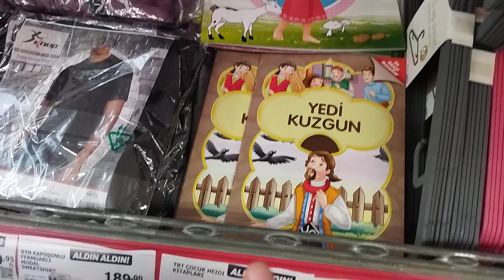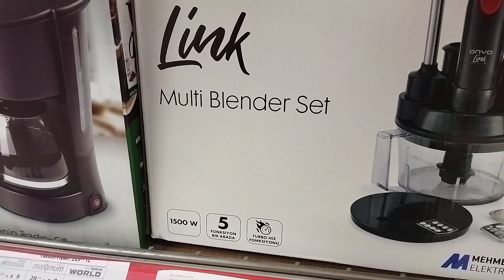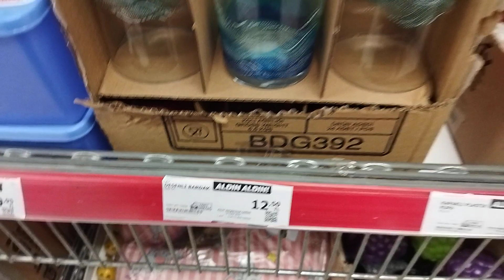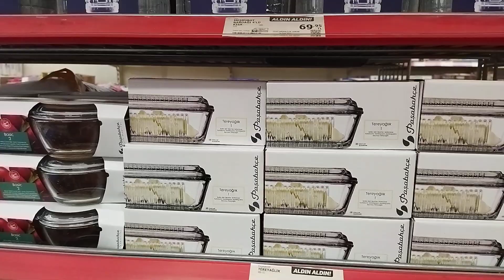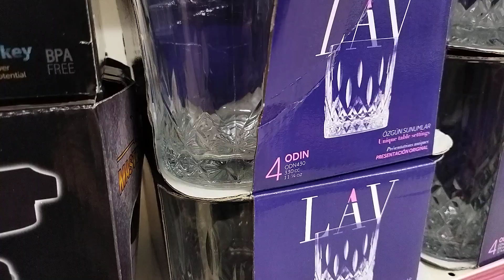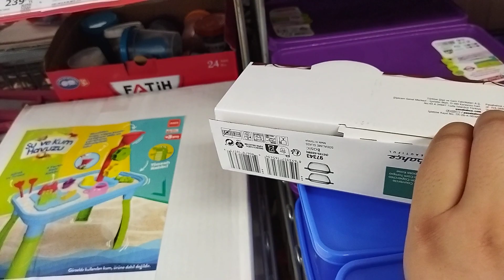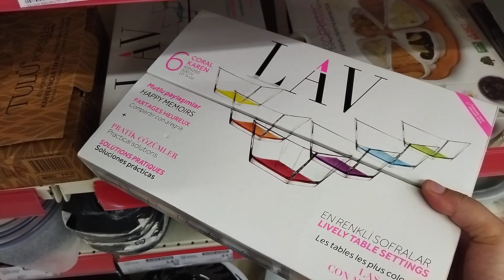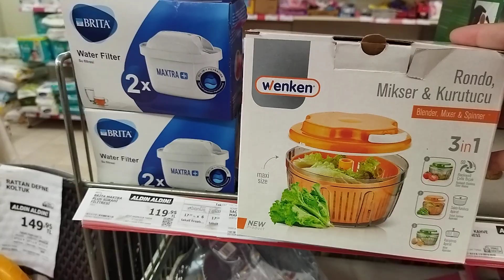A101 29 EYLÜL 2022 | A101 BU PERŞEMBE KAÇMAZ DOLU DOLU ÇEŞİT ÇEŞİT AKTÜEL ÜRÜNLER